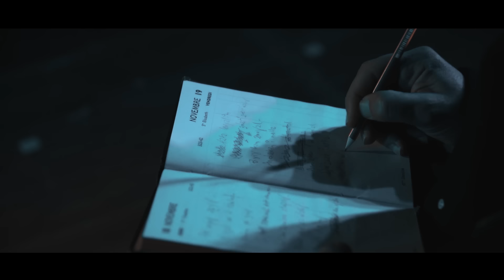Taous ARHAB - Ttrajugh (Clip Officiel ) طاوس أرحاب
Djezzy : 5020205 . Mobilis : 6773141
Nouvel Album: Taous ARHAB  par Safy BOUTELLA 'ILLI_KEM' 2018
Arrangements
Paroles
Studio : Ferber
Production : @BluesoundDiffusion
illi_kem 2018
Arrangements et Réalisation : Safy BOUTELLA
Paroles : Hamid MOUALHI
Bruno LINCK : Mixage et Mastering studio FERBER Paris
Olivier LOUVEL : Guitares
Nicolas MONTAZAUD : Percussions
Stephane GUILLAUME : Saxophones
Benjamin CAILLAUD : Prise de son Saxophones
Production : Nadir GUENDOULI
Bluesound Diffusion Start-up nation
Edition Bluesound Diffusion
Paroles : Hamid MOUALHI

Titre : Att'rajugh

Paroles :
Attsrajugh 3yigh      Mazel Our Dessawledh
Khetchini our Zrigh     Thets khemimedh

Felakh Wara Seqsigh     Anwa Echikh A Waligh
Achara Sninigh     Iwaken Adoughaledh

Hatha Lekhialikh     Zdhathi A thetswaligh
Sellagh I Essouthikh    Essouth Enidhen Ouguigh

Vghigh Ken Agudinigh      Zdhath Ken Walniw
Sidhi Sanikh    i Vghigh Adhiligh

Vghigh Ken Anoughal    Andaken I Nemwala
Andek i dnemlal   thwamekh i Nella